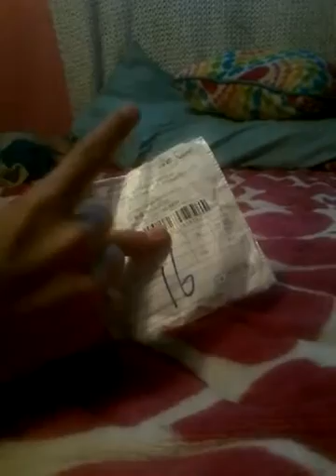New figit spinner 😀